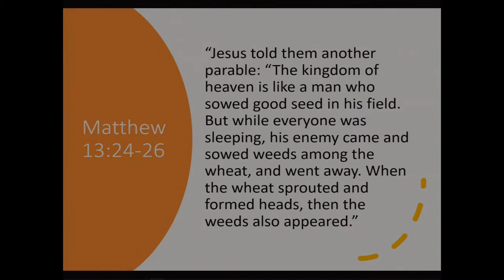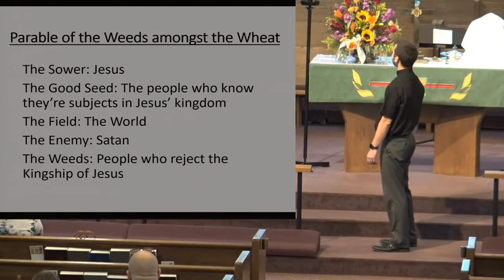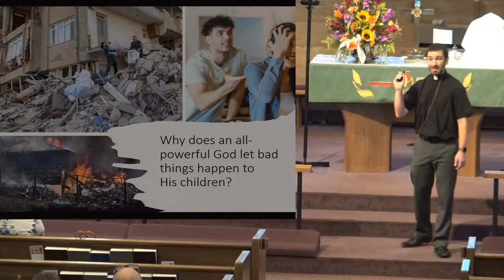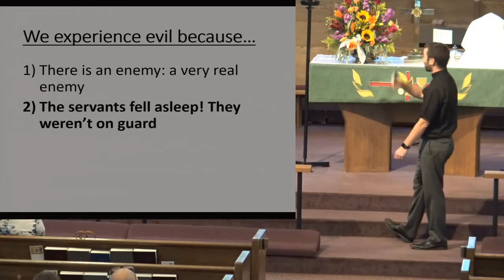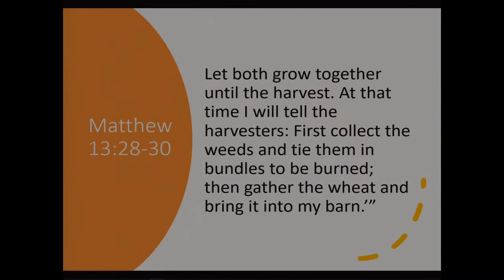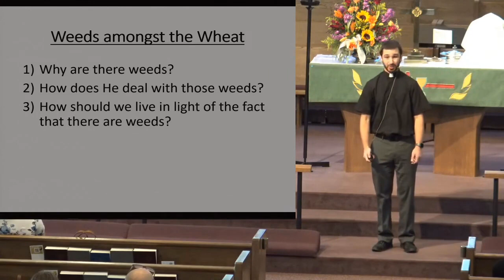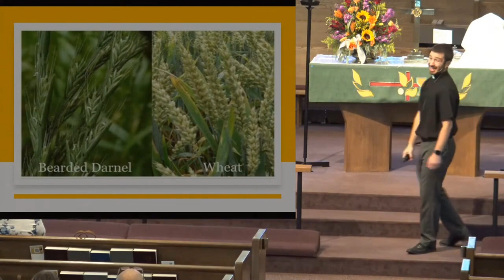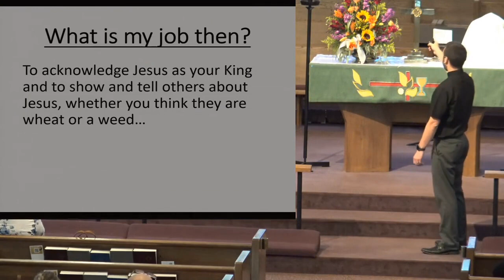Thy Kingdom Come | Ep 4 | Pastor Chris Ryan